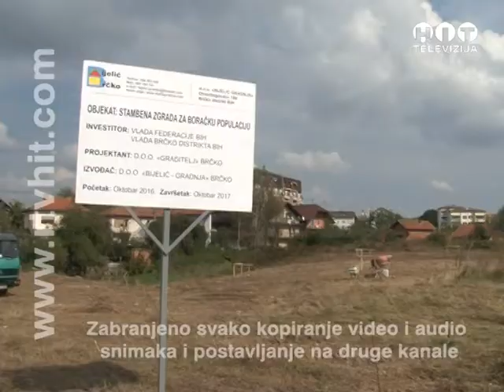OBJEKTIV Kamen temeljac za zgradu borcima ABiH i HVO RTV HIT